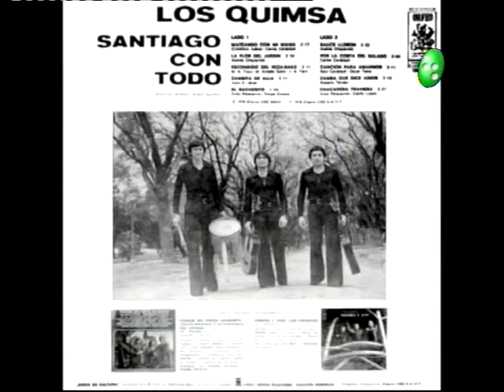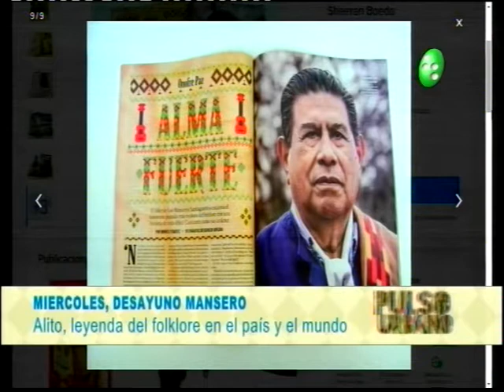Pulso Urbano: Alito Toledo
Una de las voces de Los Manseros Santiagueños vino a desayunar con nosotros e hizo un repaso por su vida, lo que significan Los Manseros para él, sus inicios en la música y su proyecto cultural pendiente.